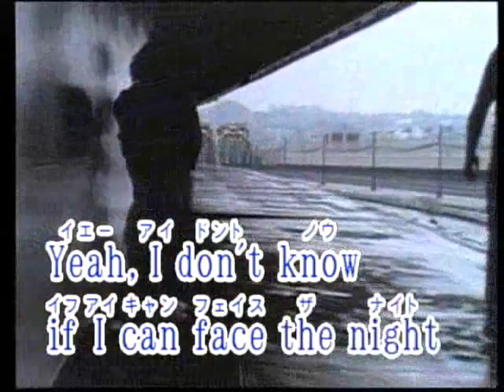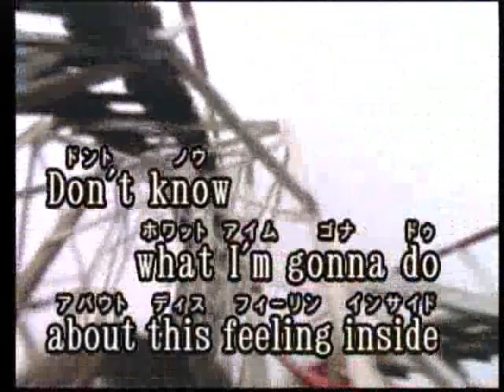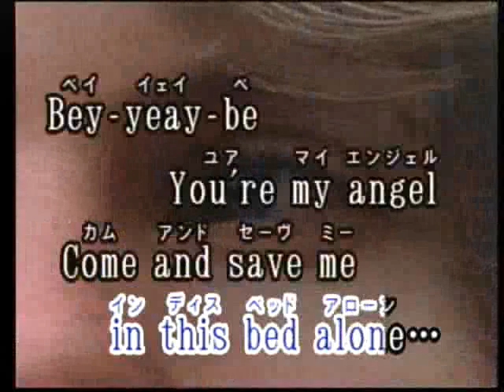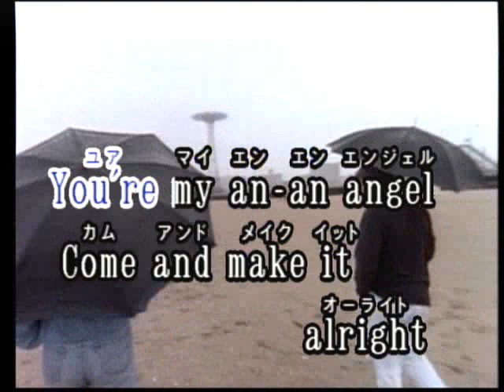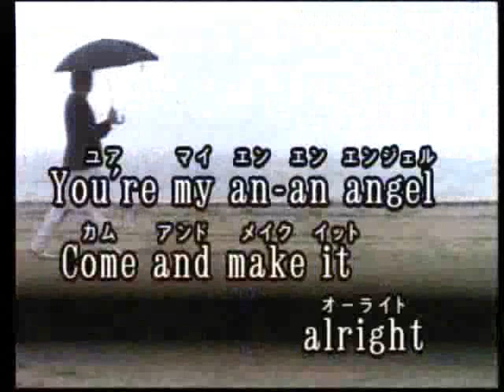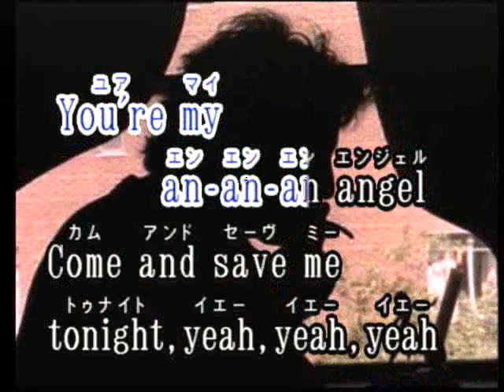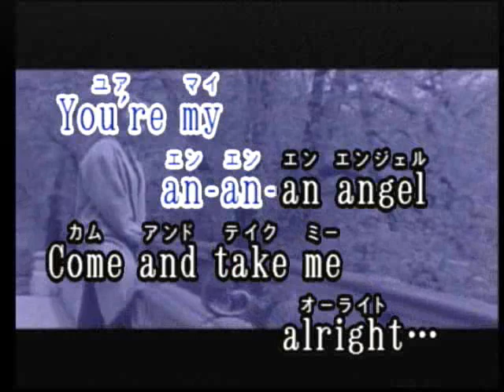Hideo Ishihara Synphony 2003 New Cinema TV Asahi Sony Tamori Aerosmith Angel 石原英男 Karaoke Live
Hideo Ishihara Synphony 2003 New Cinema TV Asahi Sony Tamori Aerosmith Angel 石原英男BluesシェイクスピアYamaha MotifSol HamletDragon Hi Project小室哲哉Yamaha EOS B700Disney梅屋Marler黒柳徹子タモリNHK辺見えみりハリー杉山平塚OSCFM湘南ナパサ土屋太鳳Mariah CareyHero有村架純尾崎豊I love youChage & AskaSay YesアンナVoyagerdsLivin On EdgeSubaruAriana Grande素晴らしい世界を一緒に見ようぜShibuyaTakagi KlarvierSylvester StaloneOver The TopBilly JoelPianomanRobinZanderIn This CountryTokyoBig Site Beetohven For Erise Kawai YoshikiSmap北野武草彅剛香取慎吾YamadaDenkiRockySLYChopin Nocturn伊藤英明黒柳徹子有村架純荻野目洋子加藤夏希Rola水沢アリーTGCPrince浅田真央Celine Dion Titanic My Heart Will Go On Love It Aerosmith  miss a thingオードリー春日 綾瀬はるか 及川光博ダウンタウンHarry PotterEma WatsonDaniel池谷直樹ケインコスギ跳び箱北野武Blues Willis加藤浩次高畑藤原紀香清原菜々緒新庄剛Tom CruiseLivin On Edge33真夏の果実涙のキッスSothan All StardsサザンオールスターズOrga Kyurirenko Oblibion KarinaAnna TsuchiyaVoyagerds Kevin Costner宮沢りえ芦根京子Yoshiki X JapanCeline Dion Titanic ArmagedonTom Belenjour Wesley Snyps Charlie Sean Mejour Leagu瀧本美織ソニー山本美月odley HepburnMaddonaJean Claudo Van DamNicolas Cage 鎌倉殿の13人 小栗旬 佐藤 小池栄子 Jurian Moor 黒柳徹子内田有紀尾崎豊I love you Oh my little girl 高島礼子 地井武男 Yutaka Ozaki 百田夏菜子 SLY Clif Hunger I dont want to miss a thing Angel Sylvester Stallone Robert De Niro Jean Leno Ronin Russia Puchin USA Baiden Predident Yamaguchi ロシア プーチン アメリカ バイデン Ukuraina War ウクライナ戦争 Nirvana Kurt Cobain Aerosmith Steeven Tyler Subaru Akiko Yada Love It 織田裕二 矢田亜希子 ダウンタウン 松本人志 潤 原田龍二 上戸彩 岡田将正 浜田 鶴瓶 清野菜名 Miori Takimoto 沢村一樹 寺島進 水谷豊 沢口靖子千鳥ノブ Livin On Edge Eat The Ritch Back In The Saddle Sweet Emotion Michael Jackson Jam Thriller Anna Tsuchiya Voyagerds Sony Lagoon Miori Takimoto Knock Out Boy Amazing Angel Over The Top Robin Zander In This Country Kurt Rassel 土屋太鳳 山田涼介 坂本龍一 Energy Flow Ryuichi Sakamoto 鈴木あみ 鈴木福 99 岡村隆史 松竹 大怪獣の後始末Christen Stuwart Angela Aki Aeon This Love 片岡鶴太郎 おじいちゃんの古時計 Harison Ford Michael Nyman Piano Lesson Nirvana Kurt Cobain Big My Seacret Bach Prelude in C 小林稔二 佐藤藍子 竹野内豊Chopin Nocturn 水谷豊 相棒 反町隆史 広瀬アリス Fuji TV Teppen Piano 久石譲 菊次郎の夏 北野武 Tokio 前田敦子 AKB48 北京五輪 城島茂 松岡 Pianoman Billy Joel  Stalone Over The Top 水谷豊 相棒 Synphony No 9 Coral What You Say NHK オダギリジョー ピアノ絶対音感テスト 国友 よろずや 深津絵里 Ginza Bill  23 Nissan 宇多田光 宇多田ヒカル Xhibision Shiseido 君に夢中 石原英男 TBS 石田ゆり子 ショパン ノクターン Blues ブルース Come Come Everybody Long Beach Tom Cruise Penerope Crus Cameron Diaz Vanila Sky Berlin Take my breath away テレビ東京 Harvey Kaitel Cop Land NHK Shaku Yumiko Ariyoshi Panda Subaru Canon  釈由美子 有吉 Tao Tsuchiya Narumi Yasuda Kouichi Satou Kiyoshi Konoyoru きよしこの夜 Piano Perfect Pitch Test Eric Clapton Tears in Heaven 大磯ロングビーチ 安田成美 佐藤浩市 仲間トオル 吉永小百合 Fujisan Kimigayo 富士山 君が代 小田原城 Odawarajou 富士大石寺 カブスカウト 競歩会2年連続優勝 Shinagawa Nihon TV Giburi Tonarino Totoro Miyazaki Hayao Joe Hisaishi 品川日本テレビ 宮崎駿 となりのトトロ ジブリ Music Roppongi Hills Satomi Ishihara 石原さとみ 石原英男 テレビ朝日ミュージック 六本木ヒルズ タモリ 森田一義 Smap 木村拓哉 Koki Lady Gaga Al Pacino House Of Gucci Keanu Reaves Matrix キアヌ・リーヴス マトリックス Korg Trinity Arashi 嵐 櫻井翔 松本淳 Rolex NHK Shibuya Marui 丸井 D&G Modi Tower Records Michael Jackson Prince 渋谷タワーレコード マイケル・ジャクソン プリンス Grand PianoTBS Love It Akiko Yada Piano Perfect Pitch Test Sony Play Station ソニー Fuji TV Dragon Hi Project Kawakita 美しい光と共に歩めば 香里奈 嵐 二宮和也小池百合子フリーター家を買う Utsukushii Hikarito Tomoni Ayumeba Karina Kazuya Ninomiya Arashi Station Tamori相棒水谷豊反町隆史仲間由紀恵石原さとみ中居正広 Smap Masahiro Nakai 河北麻友子 Mayuko Kawakita Shelly シェリー ピアノ絶対音感テスト NHK 紅白歌合戦 Kouhaku Uta Gatsusen Sylvester Coat Dazul 辻堂 Yutaka Ozaki Aerosmith Joe Perry Armagedon Maddonna Holiday ビリー・ジョエル ピアノマン Rizin RenaFirst Love Sothan All Stards Itoshino Elie Elly My Love Namidano Kiss Manatsuno Kajitsu Chihiro Onizuka Getsukou Moon Liggt Memai Ryuseigunさだまさし 星野源 大泉洋 薬師丸ひろ子 天体観測 あいみょん ゆず 清原 尾崎豊 松崎茂 那須川天心 アンジェラ・アキ 宇多田光 宇多田ヒカル サザンオールスターズ 桑田佳祐 Keisuke チャゲ＆飛鳥 鬼束ちひろ 月光 眩暈 流星群 秋川雅史 千の風になって ミーシャ 始まりのバラード はじまりのバラード シルベスター・スタローン ロッキー コートダジュール辻堂 Madonna 光Genji チャゲアス 浜崎あゆみ MJ コロナ 芸能人 英語 One Dierection 光Genji チャゲアス MJ コロナ 芸能人 英語 Alpha 算数 Tamori Angela Aki Tsujidou Coat Dazul Steeven Tyler 辻堂コートダジュール エアロスミス マイケル・ジャクソン セリーヌ・ディオン タイタニック マライア・キャリー工藤静香 本木雅弘 布川 薬丸裕英 Smap 中居正広 木村拓哉 西城秀樹 とんねるず 木梨憲武 石橋貴明浅香唯井上晴美松本明子おりも正夫Alphabet片岡鶴太郎 田原俊彦 ウッチャンナンチャン 内村良光 南原 ローリングストーンズ 加山雄三 君といつまでも 本田翼 乃木坂46 白石麻衣 井上陽水 少年時代 光ゲンジ 諸星和己 ガラスの十代 週刊朝日 アレン・アイバーソン ニルバーナ カート・コバーン Tokyo Girls 小室圭 雅子様 石田ゆり子 小泉小泉進次郎 東京ガールズ  Lee Fine 女性自身 大磯ローソン 東京オリンピック 2021 パラリンピック Pararinpic ベートーベン交響曲第九版『歓喜の歌』大磯ロングビーチ 天皇陛下 Enperror 女性セブン Josei Seven TV Guide 週刊朝日 Shukan Asahi Yamaha Piano ヤマハ音楽院 講師 ピアノ Club A Class A Cotton Club X Royal Chanel Qeen Snack Jupiter Blue Note Tokyo Coat Dazul 辻堂店 Tokyo Dome 東京ドーム 東京スカイツリー 東京タワー NHK Sony ソニー 平塚OSC 平塚OSCFM湘南ナパサ Cineplex 平塚 Sony ソニー United Cinemas iMax Cinema 日本テレビ テレビ朝日 TBS Becky Live B フジテレビ テレビ東京 富士山 東京ディズニーランド Tokyo Disney Land Wowow Star Chanel BS 交響曲 ピアノソナタ 協奏曲 Yamaha Piano ヤマハ音楽院 講師 ピアノ Club A Class A Cotton Club X Royal Chanel Qeen Snack Jupiter Blue Note Tokyo Coat Dazul 辻堂店 Tokyo Dome 東京ドーム 東京スカイツリー 東京タワー NHK Sony ソニー 日本テレビ テレビ朝日 TBS Becky Live B フジテレビ テレビ東京 富士山 東京ディズニーランド Tokyo Disney Land Wowow Star Chanel BS 交響曲 ピアノソナタ協奏曲